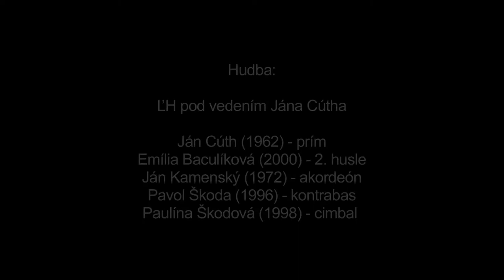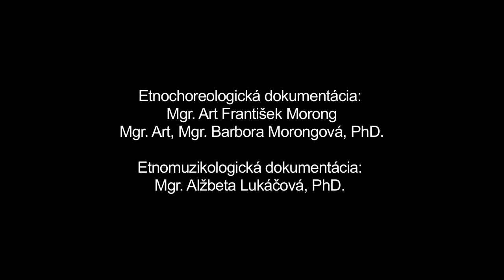Starosveckí, Dobrá Niva, Múzeum SNP v Banskej Bystrici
Názov: Starosveckí
Inštitúcia: Múzeum SNP
Lokalita pôvodu: Dobrá Niva

Interpreti - tanec: Anna Bartošová (1946), Štefan Greguš (1970) Interpreti - hudba: Ján Cúth (1962), Emília Baculíková (2000), Ján Kamenský (1972), Pavol Škoda (1996), Paulína Škodová (1998)

Ďalšie informácie - tanec: Zaznamenaná ukážka dokumentuje tanec s názvom Starosveckí v podobe, akej ho s interpretmi nacvičil dlhoročný (v súčasnosti už nežijúci) vedúci miestneho folklórneho kolektívu Ján Škoda za účelom reprezentovania obce v Celoslovenskej súťaži sólistov tanečníkov v ľudovom tanci Šaffova ostroha okolo roku 2000. Podľa nimi udávaných informácií sa takýto tanec tancovával v Dobrej Nive v predvojnovom období. Z formálneho hľadiska možno tanec zaradiť k typologickej skupine starých párových krutivých tancov. Tanec má mierne tempo. Interpreti využívajú špecifický tanečný motív s prenášaním váhy tela z jednej nohy na druhú spojený s miernym vychyľovaním hornej časti tela do strán (obdoba podpolianskeho Váľaného) Tanečný motív realizujú v zatvorenom protistojnom postavení s pomalým pootáčaním páru alebo s postupom páru po priestore. Súčasťou tanca je aj pomalé párové krútenie s výrazným perovaním váhou v oboch smeroch krútenia.